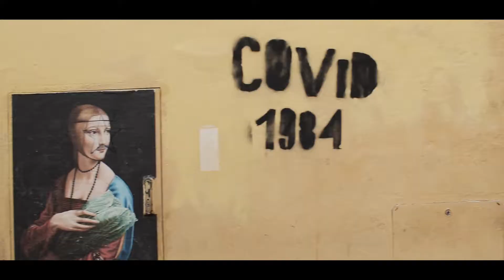Promo professional BOXE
Raccontare cosa c'è dietro questa nobile arte è stato emozionante . Raccontare l'avvicinarsi di un incontro e lo scontrarsi al contempo con razionalità e istinto del protagonista e di chi fra questi due dovrà accompagnarlo sul  ring ,  ancora di più .

Mai scesi a compromessi

Marco Scalia
Professional Boxer